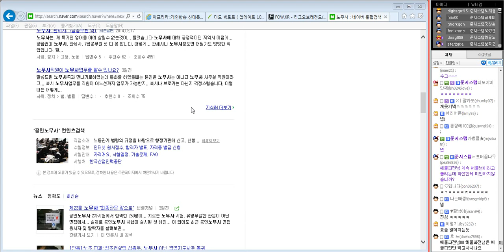2014. 10. 11 리메이크로 변화된 미드 빅토르(2편) -해물파전 게임영상(Viktor)